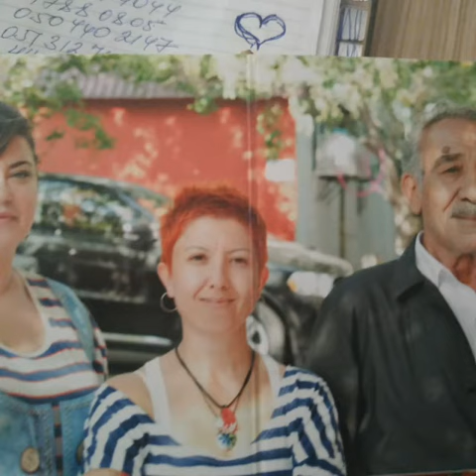Asiq Dede Edaletin eziz xatiresine...Telli Senem Borcali..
Видео от telli senem12345